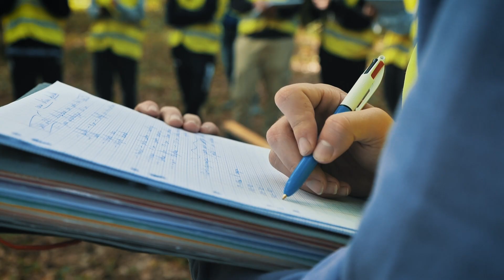PITCH TA POLY'SPÉ - Épisode 1 - Génie civil et géo-environnement